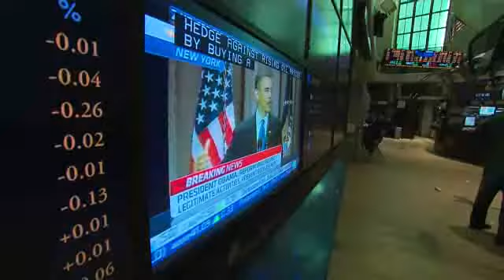Obama gives Buffett a new tie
In an unannounced visit to the White House, Warren Buffett met with the president and left with a new tie.